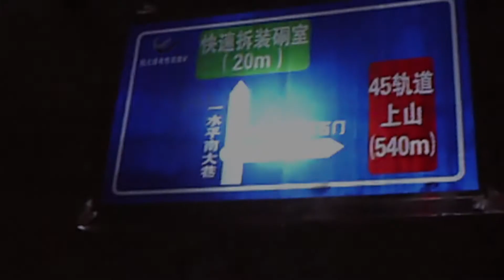J.D. NEUHAUS Group - JDN hoists in the mining industry I English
In the Liu Qiao Mine, in Huabei China, JDN hoist are exposed to extreme conditions. The most important factor is safety and JDN hoists fulfill the highest standards of lifting gear.